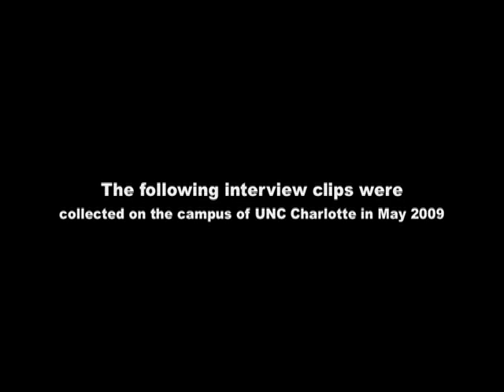What students like about large classes